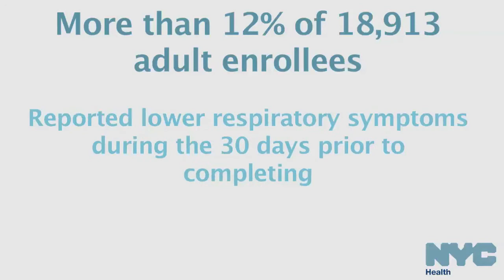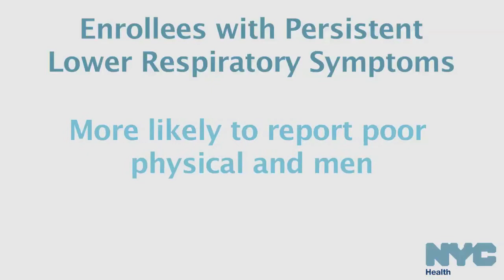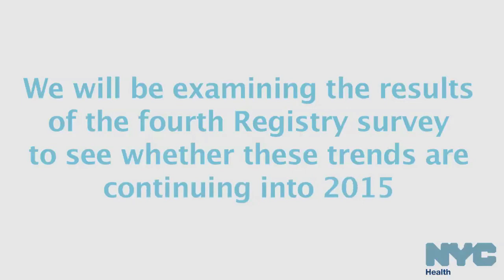Friedman Respiratory Study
Many of our studies have found that people who were exposed to the 9/11 disaster have lower respiratory symptoms persisting five to six years after 9/11. We wanted to investigate if Registry enrollees continue to experience the same symptoms ten or more years later.

These symptoms include: Persistent Cough, Wheezing, Shortness of Breath

Watch Dr. Stephen Friedman discuss our latest findings on this subject.